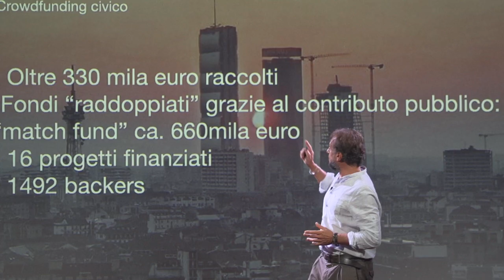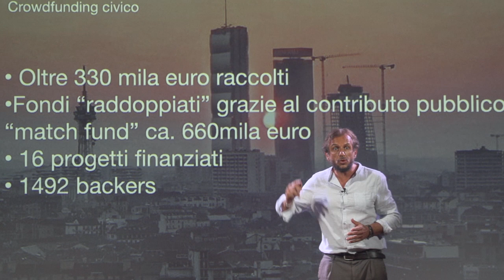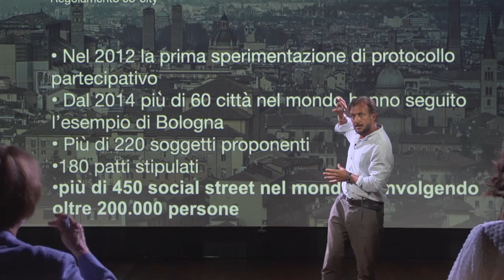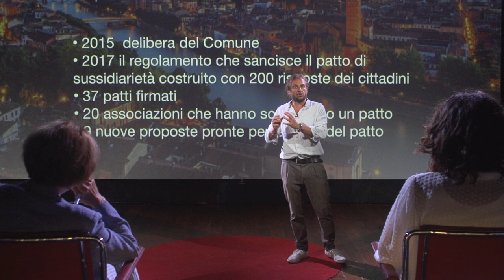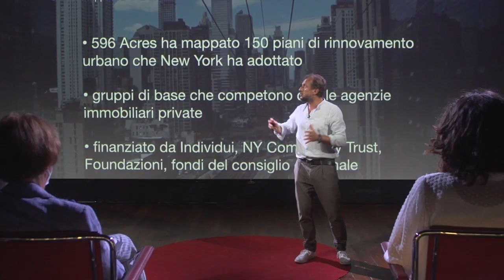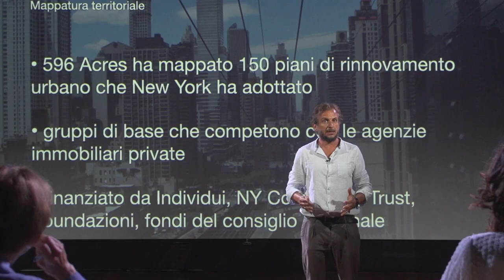Toolkit per il futuro cittadino attivo | Marco Buemi | TEDxVeronaSalon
Marco Buemi si occupa, da più di 15 anni, di innovazione sociale e sviluppo sostenibile
Dal 2020 è consulente esperto della Città di Forlì per costruire il piano di localizzazione della città sull’Agenda 2030 e gli obiettivi di sviluppo sostenibili. Durante il lockdown ha ideato e sviluppato la piattaforma multistakeholder sui temi del welfare e diversity, DNA – Difference iN Addition.

Lo spazio cittadino ha recentemente attratto l’attenzione di movimenti urbani e dibattiti politici a livello globale. La base della critica mossa da tali movimenti è fondata sulla contestazione dell’attuale modello di sviluppo urbano come promotore di interessi economici, senza un vero orientamento verso città inclusive e sostenibili. Distretti di sviluppo economico (BID Business Improvement District) e distretti di sviluppo comunitario (CID Community Improvement District) costituiscono evidenza concreta del modo in cui la società civile stia guardando oltre lo stato verso forme di organizzazione sub-locale basate sul concetto di “bene comune” Marco Buemi si occupa, da più di 15 anni, di innovazione sociale e sviluppo sostenibile sia a livello nazionale che internazionale. Ha lavorato 3 anni per il governo svedese, e poi per 12 anni alla Presidenza del Consiglio dei Ministri come esperto e coordinatore del Fondo Sociale Europeo e progettazione europea.
Dal 2016 è Lead Expert del programma URBACT dell’Unione Europea sullo sviluppo sostenibile delle città, occupandosi di progetti di rigenerazione urbana. Dal 2017 al 2019 si è occupato come esperto specialista di Crowdfunding Civico per la Città Metropolitana di Bologna co-pubblicando anche un libro/ricerca sul tema.
Dal 2018 è Project Manager per la Città di Torino e si occupa di progetti di innovazione sociale legati alla riqualificazione urbana e territoriale.
Dal 2020 è consulente esperto della Città di Forlì per costruire il piano di localizzazione della città sull’Agenda 2030 e gli obiettivi di sviluppo sostenibili. Durante il lockdown ha ideato e sviluppato la piattaforma multistakeholder sui temi del welfare e diversity, DNA – Difference iN Addition. Ha trattato questi temi in molte pubblicazioni nazionali/internazionali e nel suo blog per L’Espresso “Obiettivo Sostenibile” sostenibile.blogautore.espresso.repubblica.it . E’ docente a contratto per
la Venice International University, per l’Università di Tor Vergata con la Summer/Winter School sullo
sviluppo urbano sostenibile e al Master di Scienze Politiche “Welfare di Community”. This talk was given at a TEDx event using the TED conference format but independently organized by a local community.